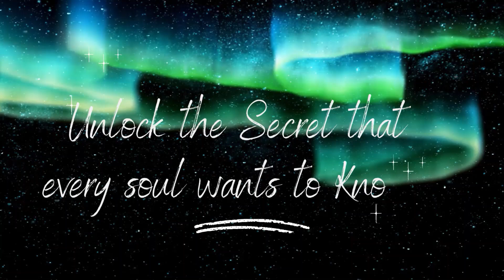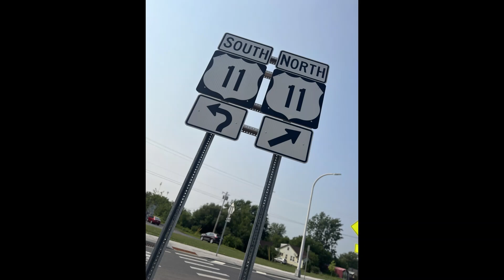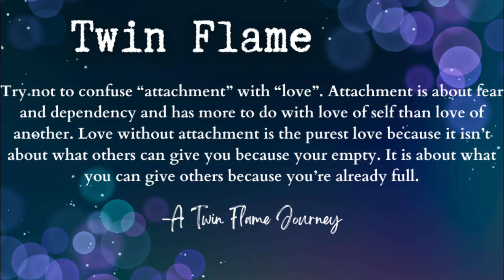This is What it Means to Reunite with Your Twin Flame | A Twin Flame Journey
If you ever find yourself in a situation where you are experiencing physical, emotional, mental, and spiritual abuse please reach out to your local professionals as this video is not a valid source. Twin flames have no room for this type of behavior and are not an excuse for an individual soul to claim or say that they are in a “twin flame connection” in order to keep their abusive cycle and reunite with their abuser. Please seek medical and professional advice in order to move forward with your healing journey to recovery.

NEW*
You won't want to miss this! Discover the mysteries of your own twin flame mission, get lost in my podcast content as I discuss successful spiritual lessons twin flames came here to learn and so much more!!

THE DEEPER SPIRITUAL MEANING OF TWIN FLAMES
REACHING FOR UNION: ARE THEY MY TWIN FLAME?
REACHING FOR UNION: WHEN OR HOW DOES A TWIN FLAME REUNION HAPPEN?
REACHING FOR UNION: ARE YOU CLOSE TO YOUR TWIN FLAME REUNION?
HOW ARE SOUL MISSIONS REVEALED?
I will discuss some of the things that no one else talks about on the twin flame journey! These signs will specifically tell you are getting close to a reunion with your twin flame and so much more!
NEW** TWIN FLAME ASCENSION AND MORE!

AUDIO BOOK :A Twin Flame Journey: The Spiritual Twin is NOW available to read!
Episode One: Just a Little Girl
Episode Two: Little Girl, Big Universe
Episode Three: The North Country
Episode Four: Episode Four: A Boy Like Ash
Available NOW: Episode Five An Unexpected Meeting